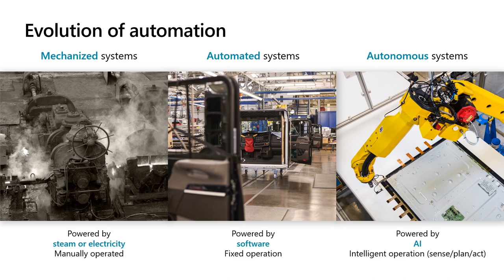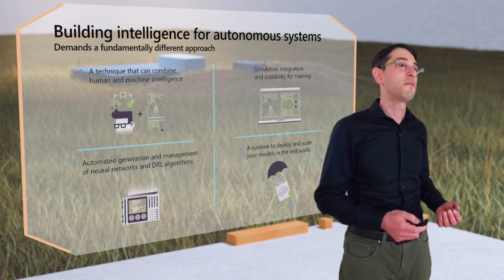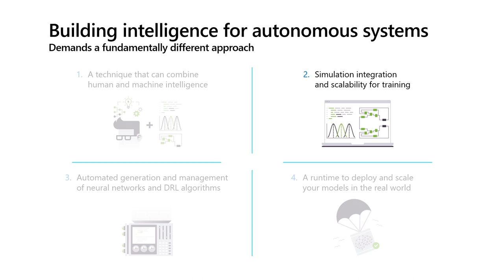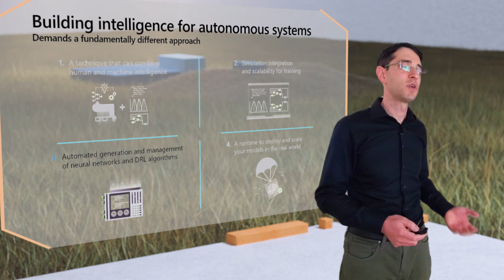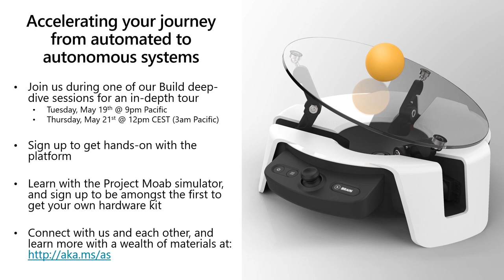Innovation Space: Autonomous systems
In this Innovation Space: Talks from the Horizon virtual stage presentation, Mark Hammond describes how Microsoft Project Bonsai enables engineers to create intelligent control systems and announces its preview program.